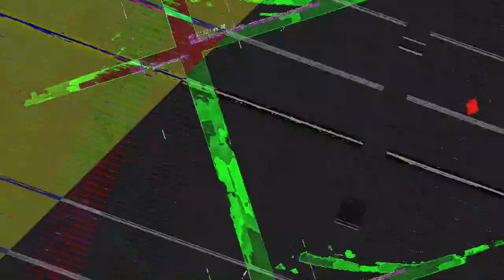[EPILEPSY WARNING] Movie 23 07 22 14h14m54s